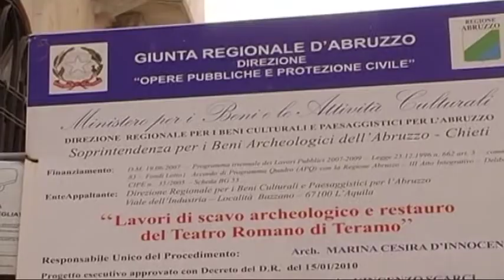Pronto il bando per il recupero definitivo del Teatro romano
E' finalmente pronto il bando per il recupero del Teatro Romano di Teramo. La fase di studio e catalogazione dei reperti è terminata. Entro febbraio, ha affermato il sindaco Maurizio Brucchi, via Paris sarà liberata del tutto.